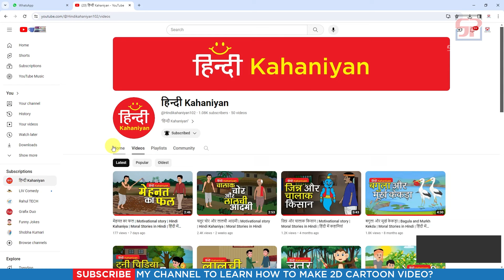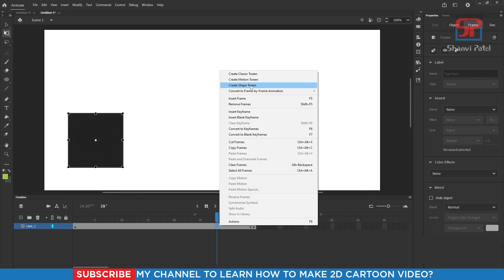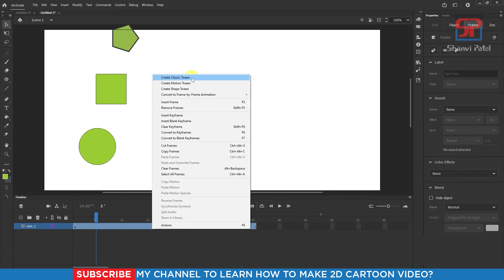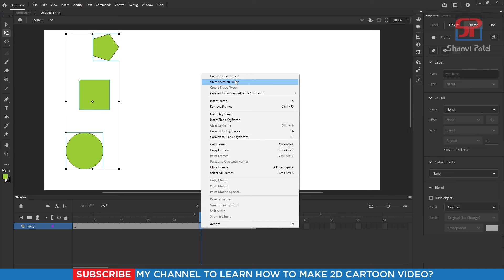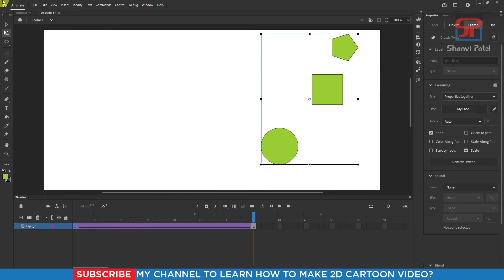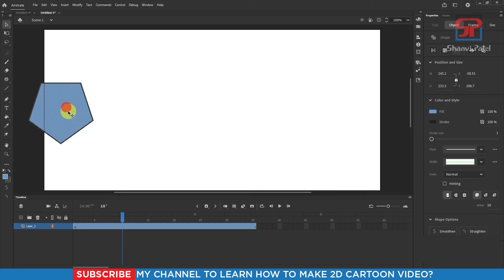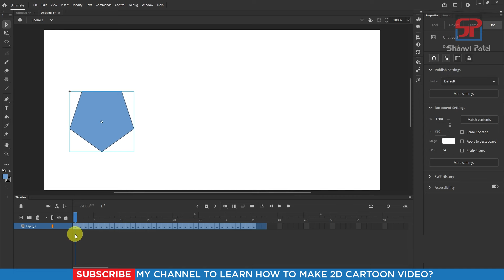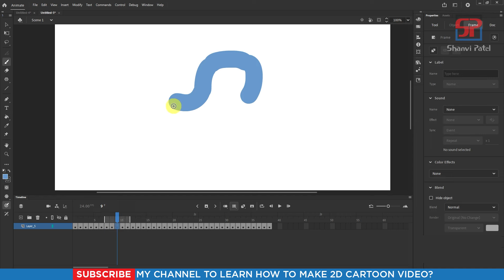Adobe Animate CC 2024 Advance Level: Basic Animation | 2D Animation | Hindi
Welcome to Shanvi Patel 2D Animation tutorial. We Will Learn Adobe Animate CC 2024 Complete Course for beginners to Advance level in Hindi. In this video we can learn how to Create Basic Animation in CC 2024? Let's go!